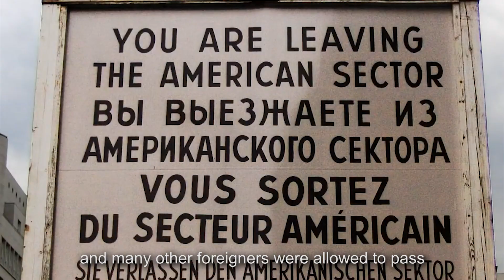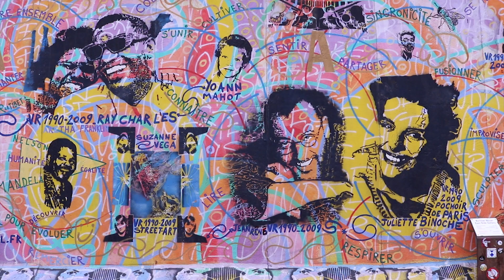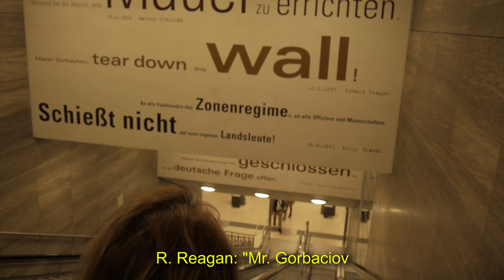Ich Bein ein Berliner | The Walls of the World | Accademia Cinema Toscana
In occasione della 69 edizione del Film Festival di Berlino a cui abbiamo partecipato accompagnati da Accademia Cinema Toscana, il mio gruppo ed io abbiamo realizzato un breve video commemorativo sul muro di Berlino, composto da repertorio passato e odierno volto soprattutto a far riflettere sulle conseguenze che ogni tipo di muro genera sulle nostre vite.

Regia e ideazione: Michele Valenzano, Gina Lokin, Marco Canzian, Marco Oliveri, Gianluca Locci.
Riprese: Marco Oliveri, Michele Valenzano, Gianluca Locci.
Montaggio Sound Editing: Gina Lokin
Attrice: Gina Lokin
Musiche: Jennifer - Faust
                  Popol Vuh - Ah!
                  Kraftwerk - Computer Love